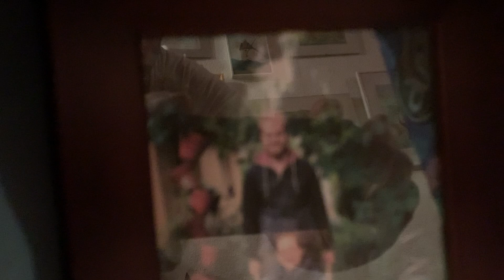Bastel Tipp 1 16 Dezember | 16. Türchen öffnen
Gallus Ottiger zeigt was im Advetskalender von Desi Ottiger für die Grosseltern Richli drinnen ist. Ein schönes Andenken für die Grosseltern. Ein Foto mit Fotorahmen und auf dem Bild sind Desi und Sämi. Macht für eure Grosseltern doch ein schönes Andenken.